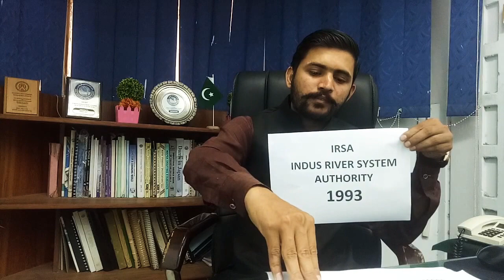Indus Water Treaty, IRSA , Water Accord Pakistan (Informative Video)